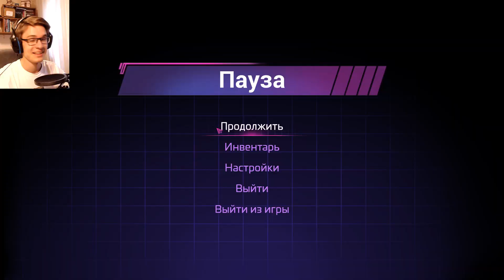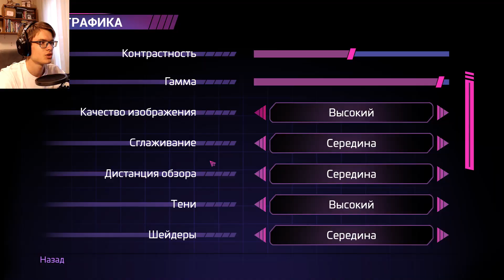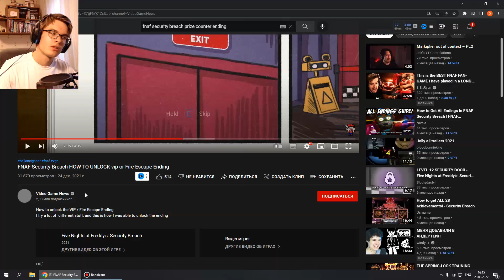Последняя концовка! Прощай, FNAF... | Five Nights at Freddy's: Security Breach | 16 часть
Настало время попрощаться с Five Nights at Freddy's: Security Breach. Это игра, с которой я познакомился с FNAF. Не скажу, что понял лор, но познакомился однозначно. Это игра, удивлявшая меня своими багами, но, будем честны, ставшая из-за этих багов особенной, не воспринимаемой всерьёз, но дарящей позитивные эмоции от игрового процесса. Это последняя концовка фнаф 9 для меня. Больше здесь нет контента, который я бы не видел. Прощай, FNAF!